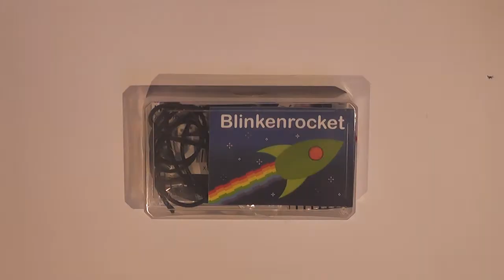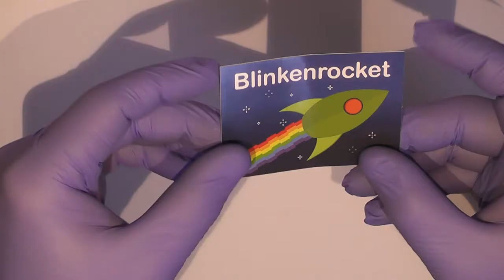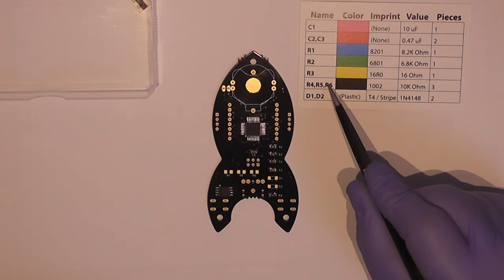Building the BLINKENROCKET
*** PLEASE TURN ON SUBTITLES IN YOUTUBE PLAYER***

[ CHALLENGE EDITION ]

1:10 Soldering the EEPROM
2:00 Attaching the MCU
2:51 How to use the Desolder Braid

[ NORMAL EDITION ]

3:37 3x Capacitors
4:36 6x Resistors
6:44 2x DIODES

[ EASY EDITION ]

7:28 Trough hole components
7: 34 2x Buttons
8:00 Audiojack
8:16 Batteryholder
8:50 Matrix
9:20 Battery